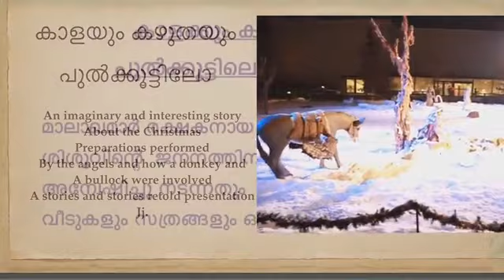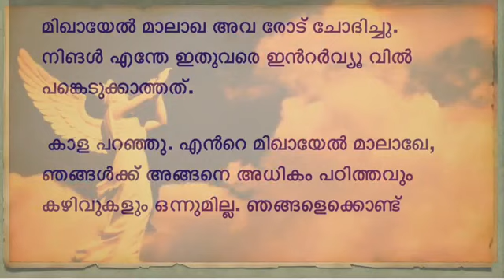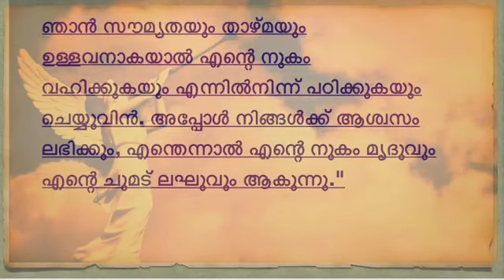കാളയും കഴുതയും പുൽക്കൂടും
One more imaginary story about Christmas